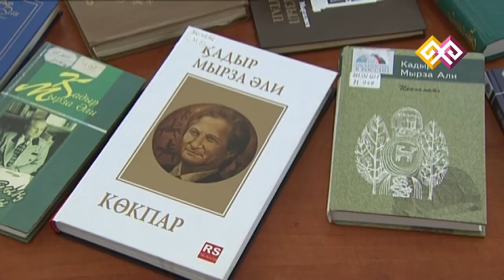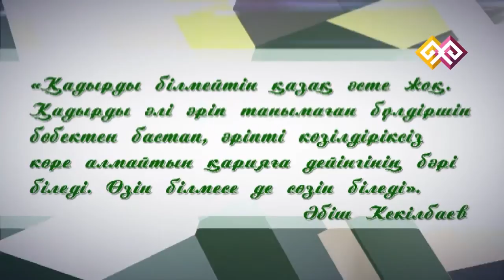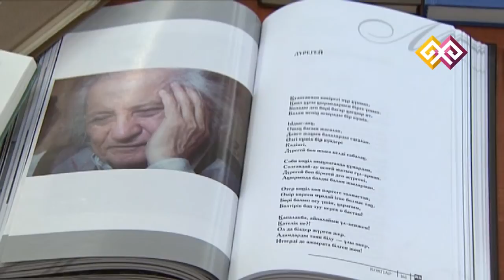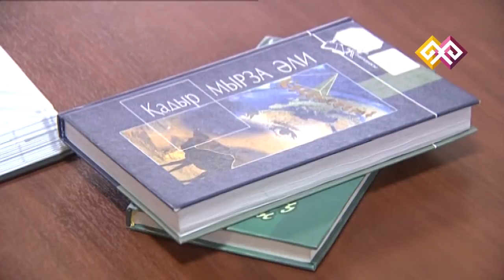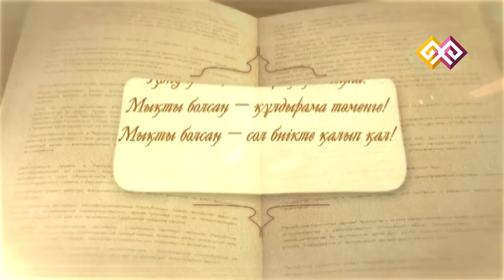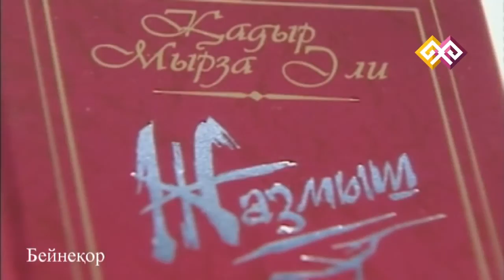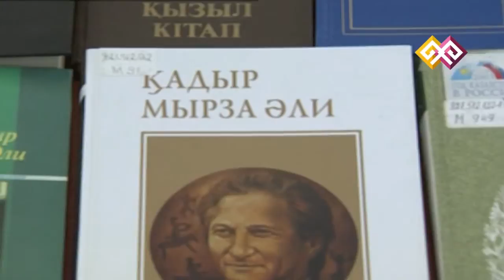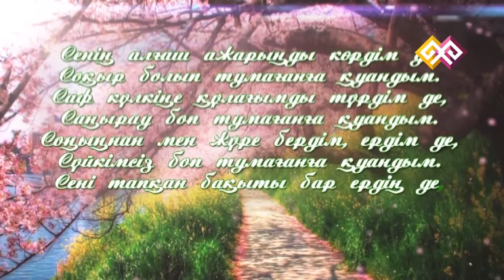"Арнайы жоба" - Қадыр Мырза Әлі 24.01.15